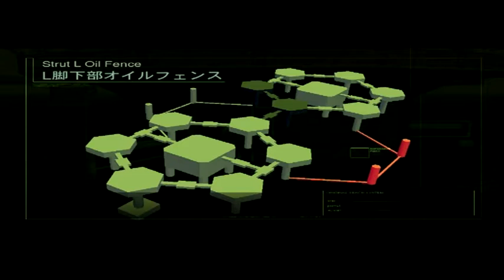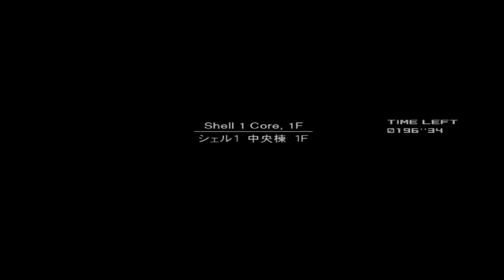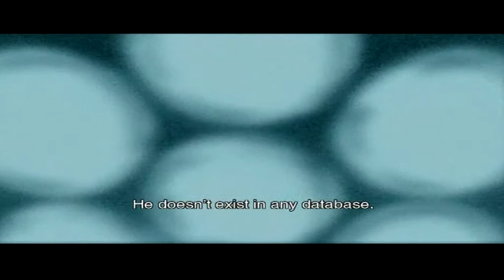Metal Gear Solid 2: Sons of Liberty Walkthrough Episode 10 [PS3 - No Commentary]